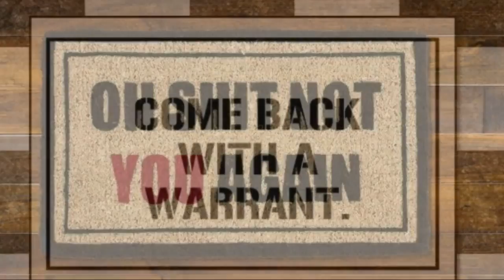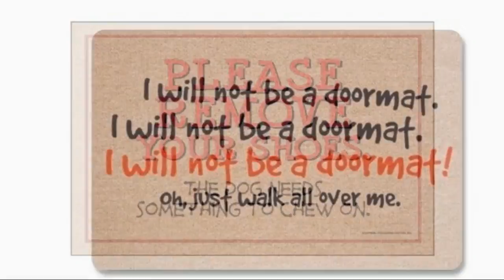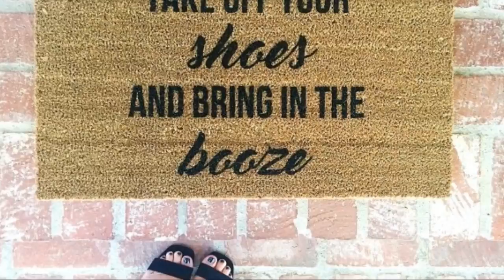Funny Doormats To Give Your Guests A Humorous Welcome 2017 HD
Doormats are an often-underappreciated part of a tidy household – but they're a necessity, so why not have some fun with them? We've collected 30 of our favorite humorous doormats to brighten the mood at your entryway. Mats like these are always a great conversation starter if you need a housewarming gift or birthday present for that friend who loves to laugh. While almost all of these models are durable and suited to outdoor use, others would look just as nice at an indoor threshold or inside of a dorm room or RV. Create the ultimate entryway by checking out our list of inspiring front door designs too.